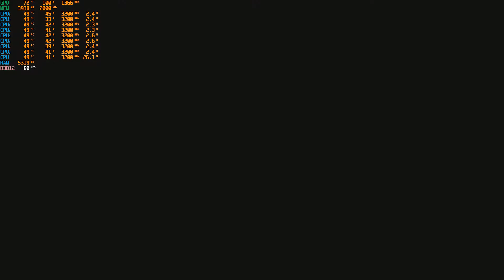RESIDENT EVIL 3 AMD RX580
Graphics Settings: High

Processor: AMD Ryzen 5 1400 Quad-Core Processor @3.2GHz
Memory: 8192MB RAM
GPU: AMD Radeon RX 580 8GB